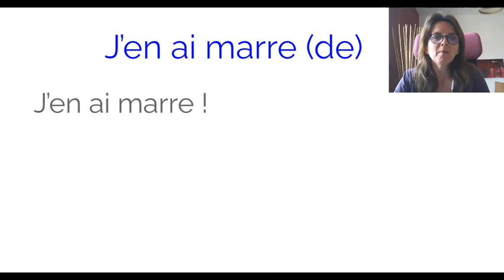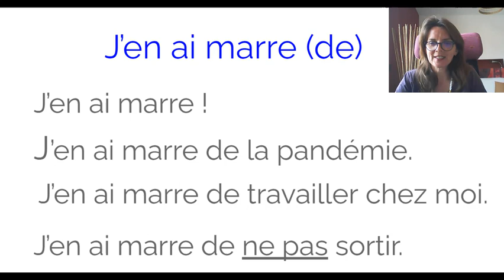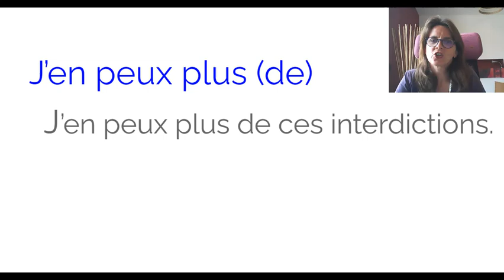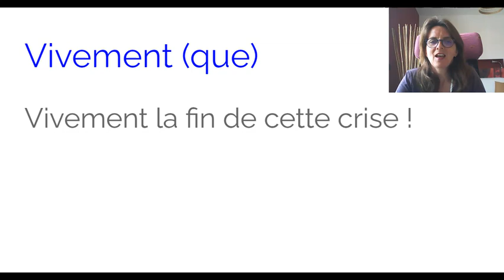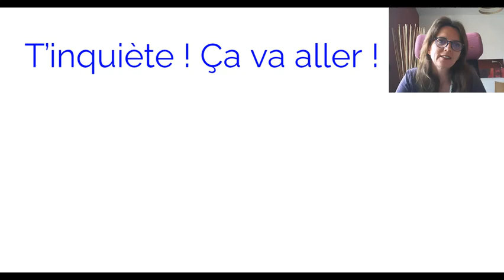10 phrases pour se plaindre comme les Français (Sous-titres en FR)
Apprenez 10 manières de dire "j'en ai marre".
Utiles dans les situations formelles et informelles.